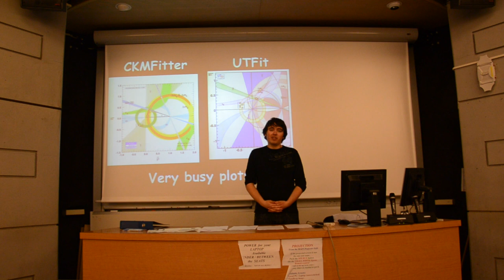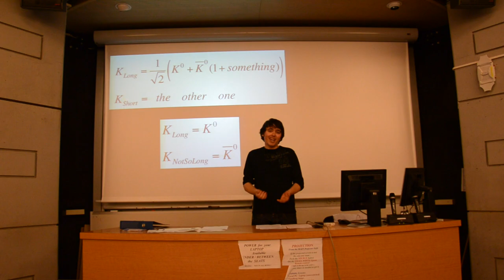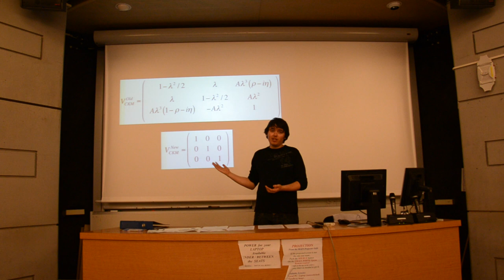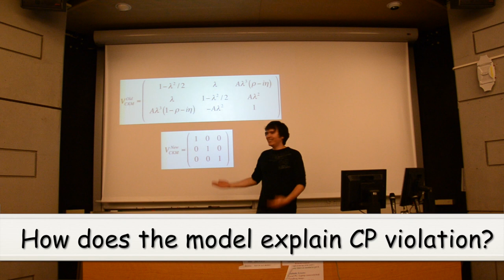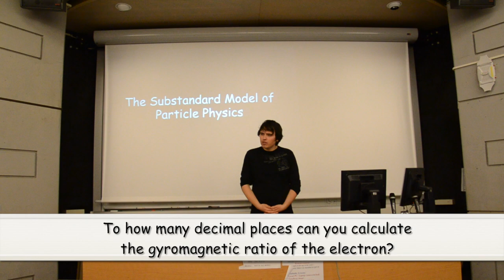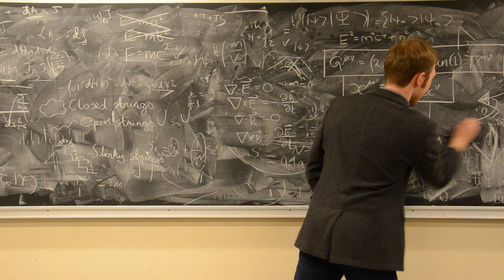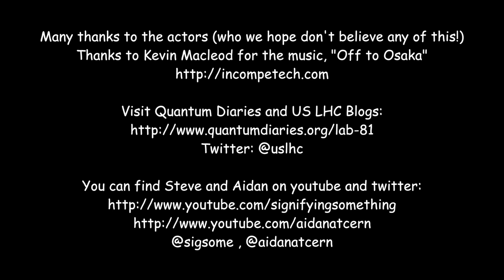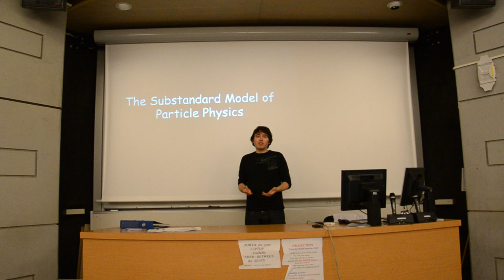The Substandard Model of Particle Physics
Now that we are on the verge of completing the Standard Model of Particle Physics, it's time to look to the future of the field.  Five physicists at CERN present their new state of the art* theory: The Substandard Model of Physics!

"It's easy to understand but questionably accurate."  Mandy Baxter (Marine Biogeochemical Microbiologist, USCB)

Thanks to the actors.
The Substandard Model Task Force:
Androula Alekou (Neutrino Expert)
Katie Malone (Higgs Expert)
Stephen Ogilvy (Flavor Expert)
Aidan Randle-Conde (QCD Expert)
Lee Tomlinson (QFT Expert)

Steve Marsden (Standard Model Expert)
Helen Lambert (Environmental Sanitization Team)

Images taken from CKMFitter UTFit Wikimedia.

This video does not reflect the views of CERN.  It does not even reflect the views of the actors.  In fact I'd be surprised if it reflected the views of anyone at all.

Thanks to Adam Davidson for inspiring the name.  It was an off handed comment you made about 7 years ago that stuck with me ever since.  Finally it has become a reality!

Apologies for the slightly out of focus footage and extra frame.  Some small technical glitches always get through.

(*We're just not sure what kind of a state, and what kind of art it is.)